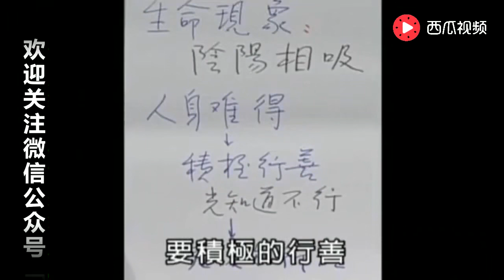曾仕强：有钱做官都不一定能让你有尊严，但这样你就一定有尊严！